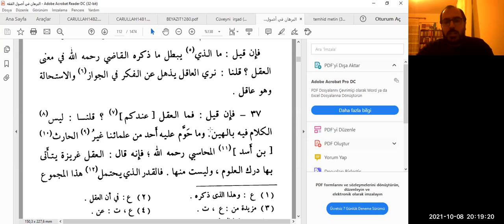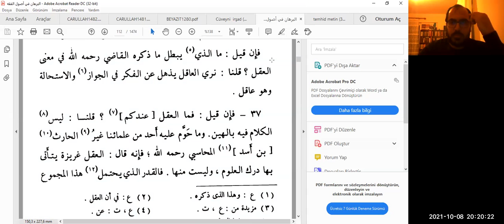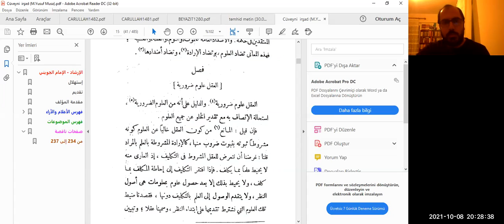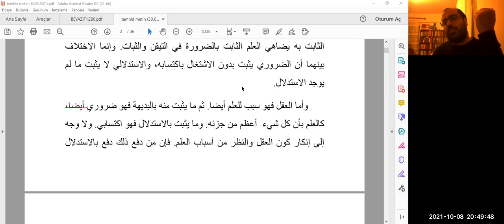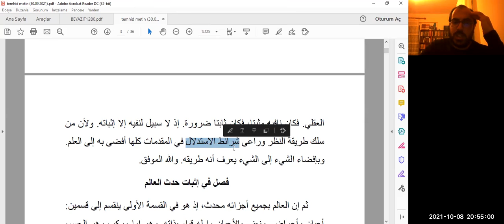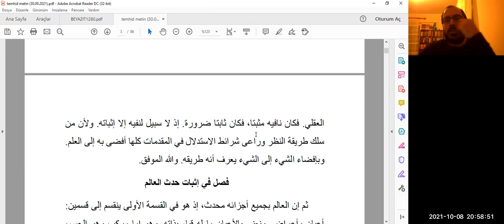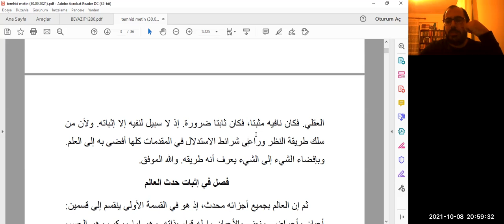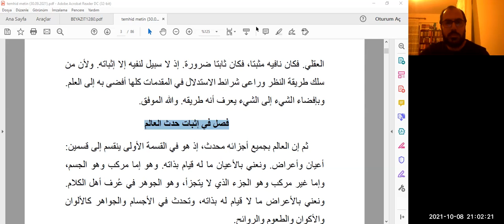Ebü’l-Muîn en-Nesefî - et-Temhîd li-kavâidi't-tevhîd / Ders 4